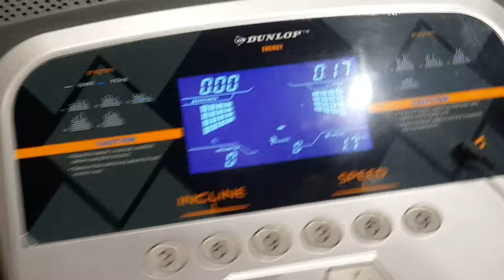Koşu Bandı Alırken Dikkat Edilmesi Gerekenler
Koşu bandı alırken nelere dikkat etmeliyiz? Sizlerden en çok aldığım sorulardan birisini video çalışmamda cevapladım. Bu videoyu izlemeden sakın koşu bandı almayın!

Konu hakkında yazıma adresinden ulaşabilirsiniz.

Hayatınıza spor, sağlık ve hareket katmak ister misiniz? O halde doğru kanaldasınız.

WEBSİTEM: goo.gl/hNRFCi
TUMBLR goo.gl/1k4KXM